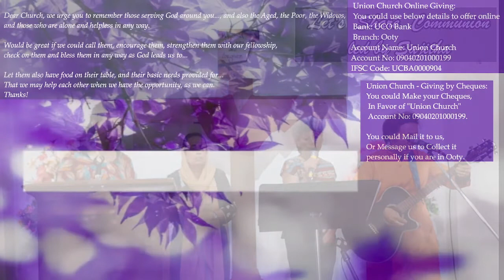A Flourishing Church - 66th Sermon - Series from Acts, 30-Oct-2022, by Geoff Malan.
Date: 30-Oct-2022

*Sermon Title: A Flourishing Church!*

We are continuing our Series, based on the Book of Acts. *And today, we are looking at the Passage from Acts Chapter 20, Verses 28 to 38. Paul is still in his farewell speech to the Church at Ephesus, giving them words of advice, exhortation, and caution. *

Today's Sermon gleans out from this passage, 3 pointers on how to flourish as a Church, and as an individual in a world full of adversities.

The Sermon begins by laying the all-pervasive foundational Truth that we need to hold on to always in every thought, word, prayer, and deed; this Truth that Jesus Christ is the Head of the Church, not us! And we need to seek and pray to know His Will, and  submit to Him in all things.

*1) Watch Out!*
This is the first pointer that is the main theme in verses 28-31.
The Lord Himself said, 'Watch' and then Pray. In this battlefield of a world, where satan is constantly looking to devour us, or get even a toehold in, and then to oppress us, it would be foolish to be a garden without walls. It would soon be trampled over, and ransacked.
As such that is the first thing Paul cautions.
We need to watch over ourselves, and also over one another, and over the Church.
A Healthy Church watches over it's family members.

But while doing this, we have to keep in mind that we too are under the same temptations, and not become arrogant, and judgmental, and lordly. It's not important in Church for us, to have our own way. The important thing is that Jesus gets His Way in His Church, because it's all about Him, His Will, His Purposes, and not us.

In our busy lives, it may look like too much effort to watch over ourselves, and look after others. But we need to do that, to even 'survive'.
Ignorance is the bliss of fools sliding to doom.

*2) A Healthy Church works Hard, at a number of different things:*
Before teaching on the virtues of hard work, the Sermon establishes the ground, that though it is healthy and good for us to work hard, yet, it is the Grace of God that builds us up, and 'not' our hard work. Our hard work cannot be allowed to become our God, our Provider, our Refuge, our Source of Blessing, our Security, or our Identity. The Glory of all these belong to God, and to God alone, who alone is worthy of our Worship and our Fear.
But working hard is healthy and good. We work hard because God wants us to be co-workers with Him, so we also may join in the joy of reaping the harvest of hard work.
The Lord said, "My Father is still working, so I am working, too."
We also work hard to avoid developing a covetous heart.
Covetousness and Envy come from unhealthy desire, and not from need. With covetousness, we are always envying what we haven't got, instead of enjoying the bountiful blessings God has already given us, and being grateful for them.
What a great blessing it is when we learn to be Content; knowing that God is our Provider, and He gives us everything we need.
When we work hard and when God blesses our work and provides us, our needs, and our family's needs are met, and covetousness is kept at bay.

*3) A Healthy Church is a Generous Church:*
We work hard not just to support us and our family, but that we can have the joy of supporting others, and of supporting the Ministry of the Gospel.
The Word of God declares, 'It is more Blessed to Give than to Receive!' And that is Truth, unchanging for ever.
Our generous, whole-hearted, good-hearted giving helps God to release blessing and prosperity in our lives. For He says, 'A generous soul will prosper, and he who refreshes others will himself be refreshed.'
God gave us, and continues to give us lavishly, unconditionally; He wants only the Best for the people whom He created. In giving us His Son, He gave us of everything He had, His Most Precious.
Tithing was a hard and fast rule in the Old Covenant. But the New Covenant calls for us to walk in the Sensitivity, in the Generosity, and Kindness of Jesus Christ Himself.
When we stand before God, He is not going to be impressed with what we've accumulated, and held on to. He is going to be impressed with what we've invested in His Kingdom.

But we need to be remember, that we are called to be shrewd as snakes, yet harmless as doves.
We are called to be good stewards of all that God has given us, and to look to get a good return on all our investments.
We cannot allow the devil, or the world, or rogues to steal from us, the resources God entrusted to us.
We need to be wise in our giving, to give where God calls us to, and to where there is a need.

The Sermon closes by exhorting us to be all of these; to pray and ask God to give us an enablement, a heart, and a mindset to do all these. For these principles are foolishness to the world, but they are the Wisdom of God to us.
That we may be blessed, and flourish, both individually, and as a Church.

Hope the Sermon Blesses you. Have a Wonderful Week.